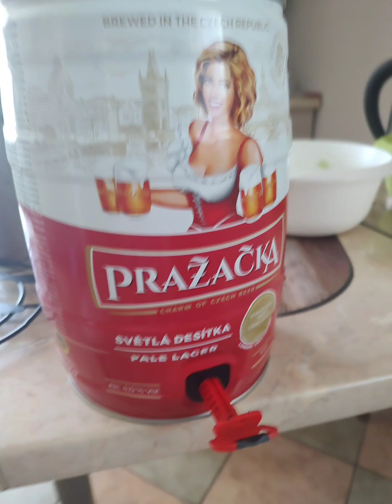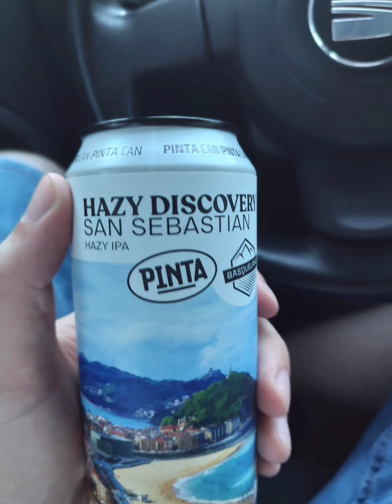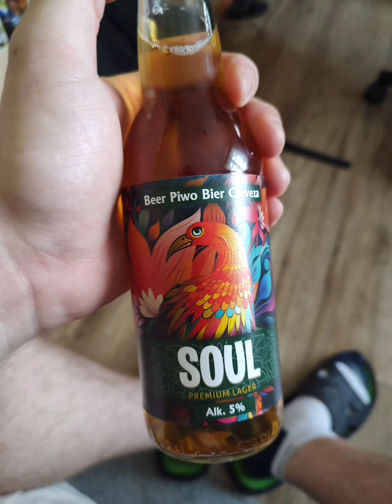beer with holiday